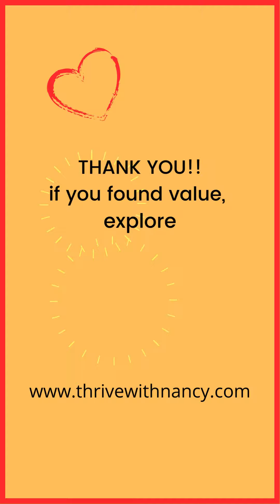Ignite Your Monday -- Words, Words, Words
"Ignite Your Monday" is a short video offering wisdom for an executive woman to boost her career advancement every Monday.  It's as though Mondays, you have YOUR Own STRATEGIC EDGE executive coach in your back pocket.

And my heart would burst with joy over your comments or likes. Thanks!

If you're interested in gaining a personalized career strategy to achieve your dreams, I offer FREE 45-minutes sessions.

Can't wait to meet you!